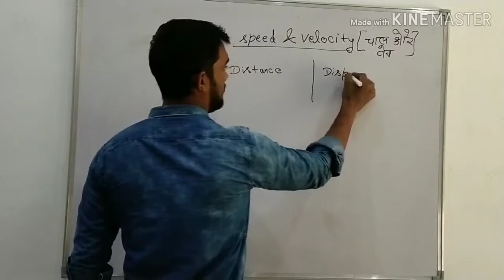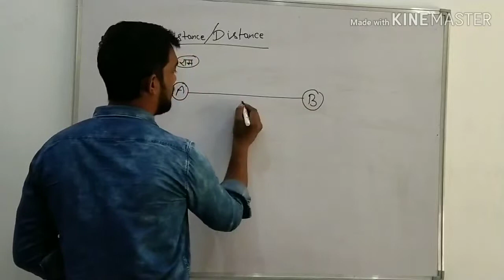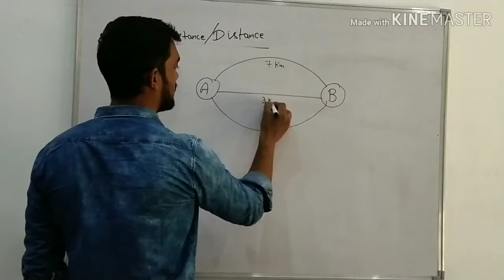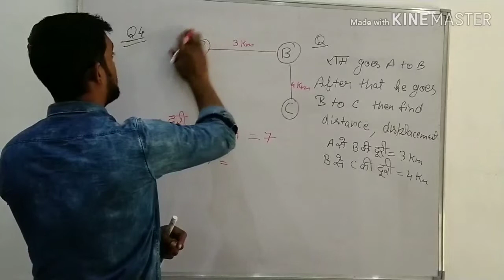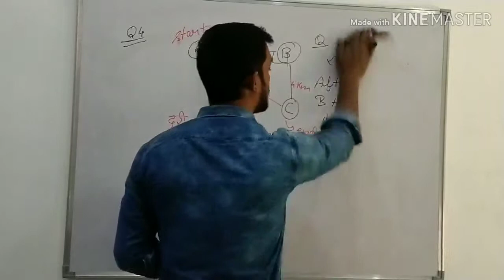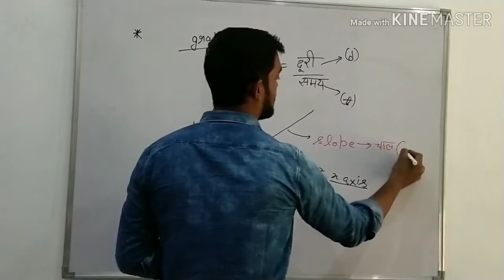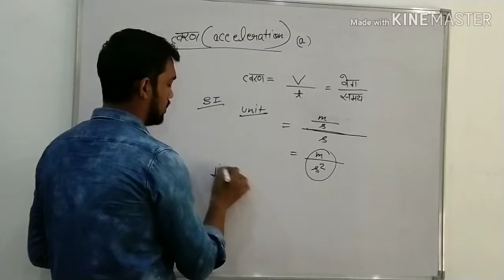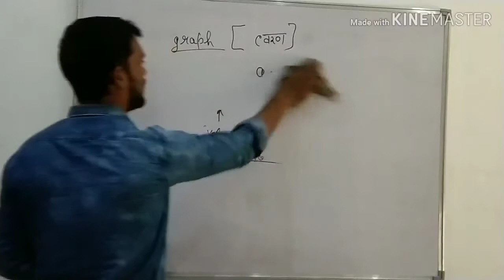DAY5 | SPEED AND VELOCITY PART 2 | BASIC SCIENCE AND ENGINEERING | MJ SIR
HELLO GUYS
 TODAY I HAVE UPLOADED THE VIDEO ABOUT THE SPEED AND VELOCITY
 IF YOU HAVE ANY QUERY THEN YOU CAN EMAIL OR MENTION THE COMMENT
this is the copyright content